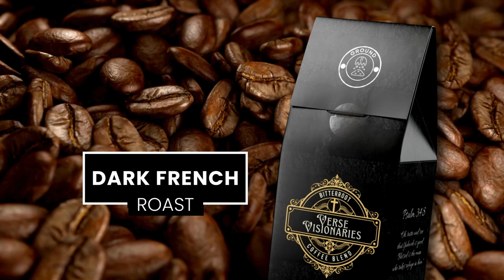VV Coffee Ad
verseoftheday biblestudy dailydevotional This video uses AI-generated voices and images to enhance our Bible studies.